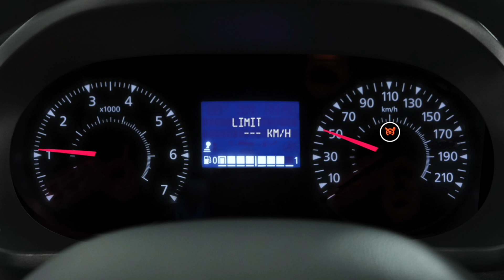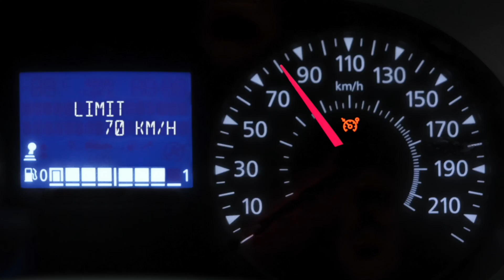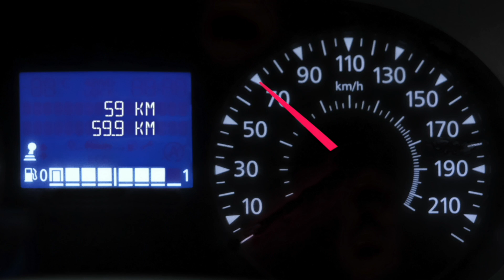HASTIGHEDSBEGRÆNSER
EXPRESS VAN (DAN)